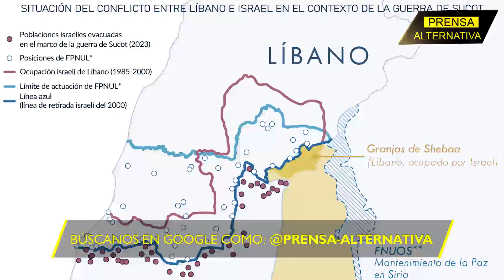Ejército israelí se desmorona! Cifra reveladora desata el caos!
¡Más de 12 mil caídos! Sí, la nación hebrea llora a más de 12 mil soldados que o perdieron la vida, o quedaron imposibilitados de seguir combatiendo. Esta cifra, revelada por el líder opositor Yair Lapid, ha sacudido al país y ha puesto al primer ministro Benjamín Netanyahu en una situación insostenible.

Director General: Juan José del Castillo - El Jota
Jefe de Prensa: Enzo Anchante REV100001JP01
Redactor: Ayron Zeni

Org
JP1
L03
E04
oct2024PA

Info0
Pr1
RA0001
Loc3
Edt4